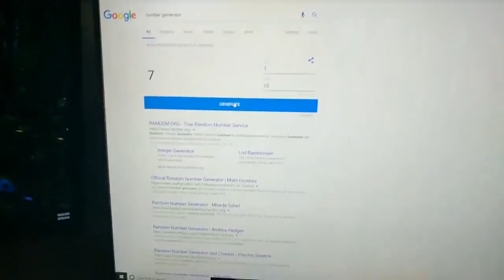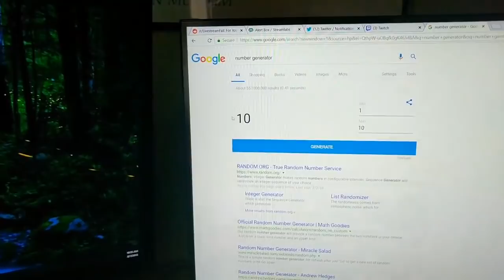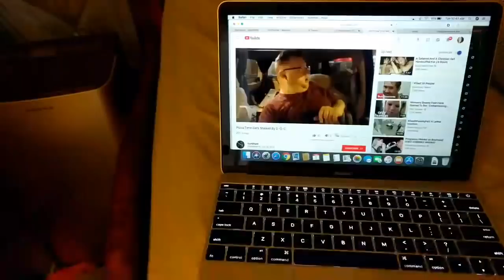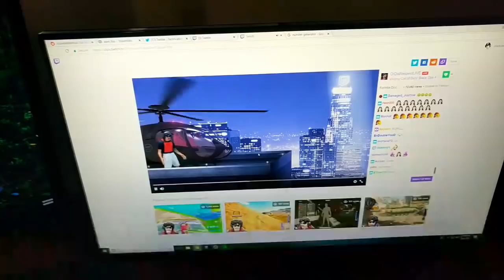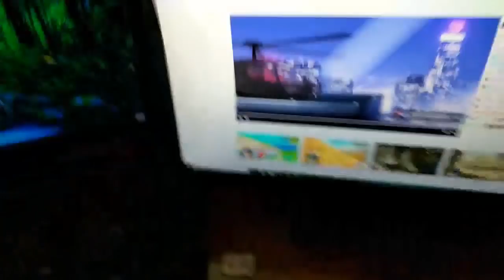Mitch Jones - IRL Content [VOD: Aug 7, 2018]